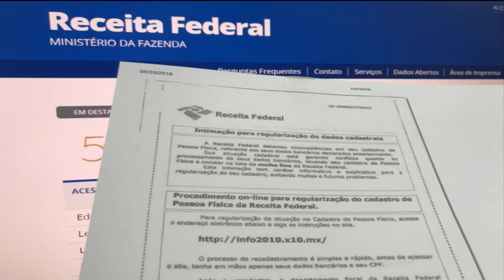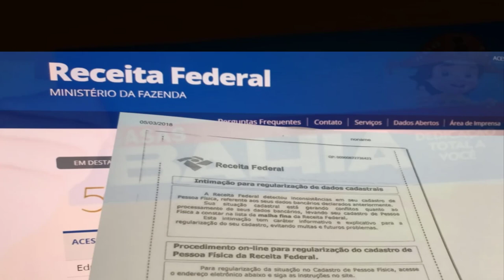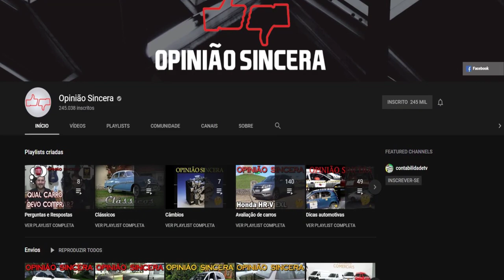Exclusão do simples nacional 2019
Receita Federal notifica devedores sobre exclusão do Simples Nacional saiba como resolver este problema e continuar no simples nacional em 2020